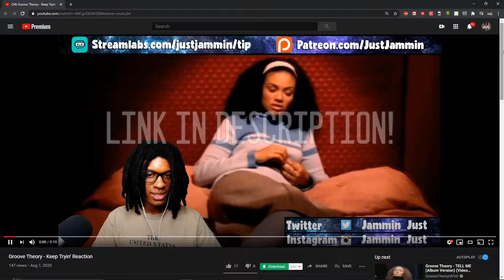FIRST TIME HEARING Jay-Z - Friend Or Foe Reaction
Original Video -